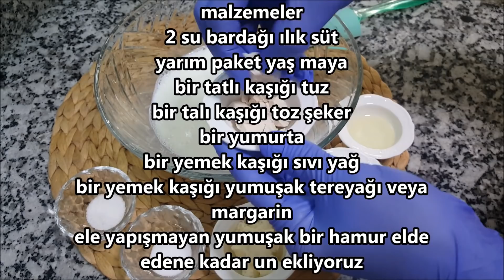SİZİN YAPTIĞINIZA KİMSE İNANMAYACAK! EN LEZZETLİ EKMEK TARİFİ, TOMBİK EKMEK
MERHABA ARKADAŞLAR!!! Sağlıklı mutlu günler dilerim .Bugün sizlere en lezzetli ekmek tarifi olan tombik ekmek videosunu hazırladım, balon gibi şişen ekmekleri sizin yaptığınıza kimse inanmayacak, bildiğiniz ekmek tariflerini unutturacak tadına doyamayacağınız , ister sandviç yapın ister dilimleyin, ilk pişirdiğinizde çıtır çıtır ekmek oluyor, ertesi gün yumuşacık,  evdekiler sizin yaptığınıza inanmıyor, evde kalıyorum ekmeksiz kalmıyorum, ekmeğimi kendim yapıyorum en güzel yanı da sağlıkla güvenle tüketiyoruz, iyi seyirler.
evde ekmek nasıl yapılır? evde kalalım ekmeksiz kalmayalım, kendi ekmeğini kendin yap
malzemeler
2 su bardağı ılık süt
yarım paket yaş maya
bir tatlı kaşığı tuz
bir talı kaşığı toz şeker
bir yumurta
bir yemek kaşığı sıvı yağ
bir yemek kaşığı yumuşak tereyağı veya margarin
ele yapışmayan yumuşak bir hamur elde edene kadar un

SEVGİLERİMLE..Tülay

makyaj,göz bakımı,botoks,çözüm, doğal yöntem , doğal çözüm , ev yapımı,kendin yap, challenge ,kişisel bakım,yüz yogası,masaj,yüz masajı,doğal saç
boyası,bitkisel saç boyası, makyaj teknikleri,bitkisel yağ yapımı, nasıl yapılır,sonuç alacağınız tarif leri paylaşıyorum.Videolarımı hazırlarken muhteşem keyif alıyorum ve eğlenceli anlar yaşıyorum.
HOŞÇAKALIN